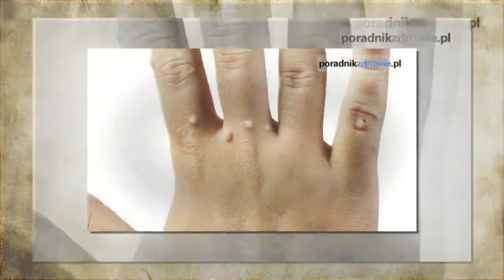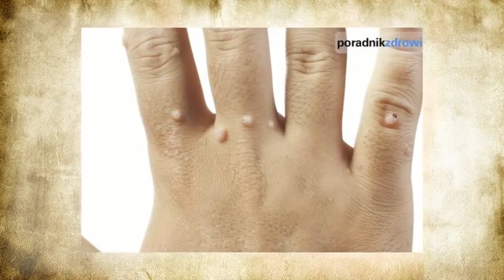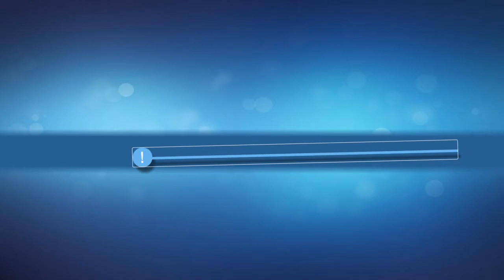Brodawki łojotokowe: przyczyny powstawania i leczenie.